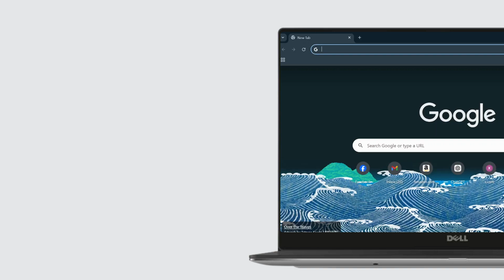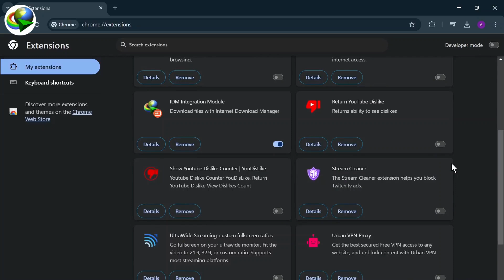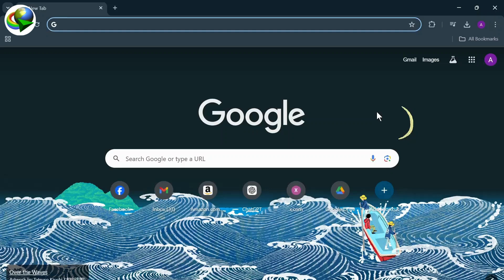How to Fix IDM Not Downloading Files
In this step-by-step tutorial, we’ll guide you through troubleshooting and resolving the issue of IDM not downloading files. Whether you’re dealing with resume issues, problems downloading from specific sites like Google Drive or Dropbox, or need help with IDM settings, we’ve got you covered!

In this video, you'll learn how to fix IDM not downloading, how to resume failed downloads, and how to download large files in parts using IDM. We’ll also cover how to add IDM extensions to browsers for a seamless experience and fix common errors.

0:20 Step 1: Checking IDM Settings
0:50 Step 2: Fixing Resume and Download Issues
1:20 Step 3: Downloading Large Files in Parts